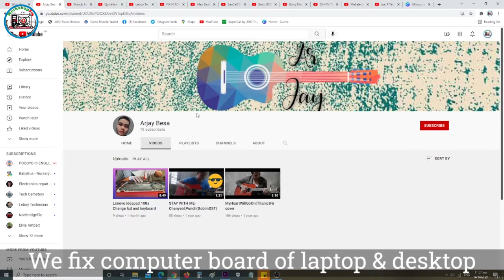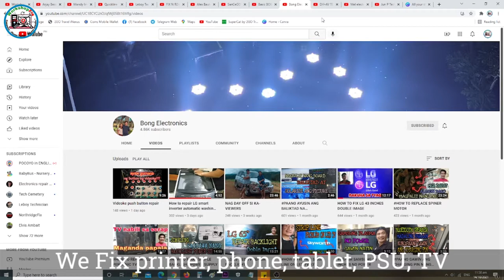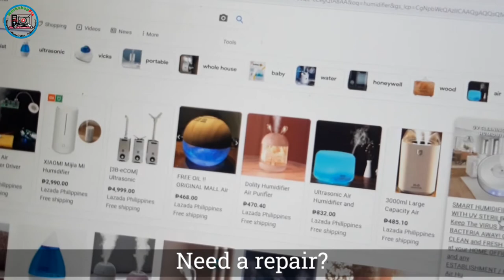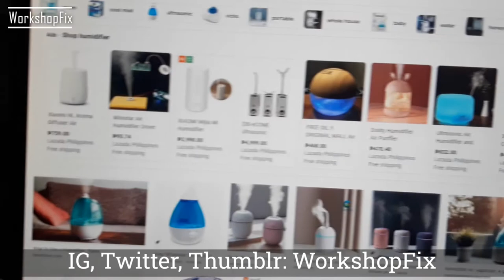Air purifier and Air humidifier - faulty logic board